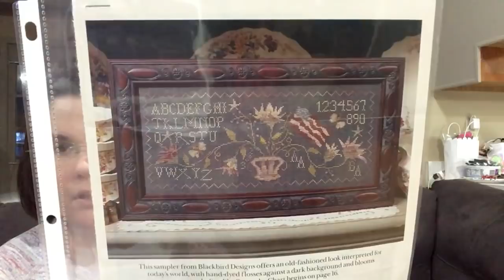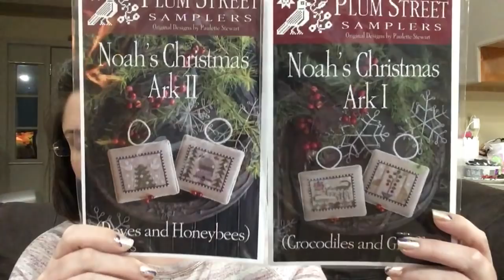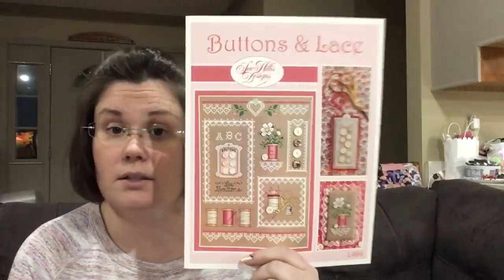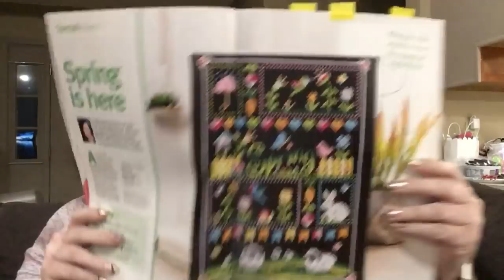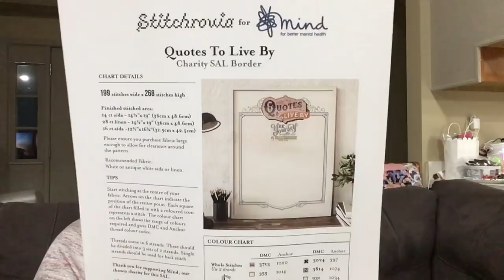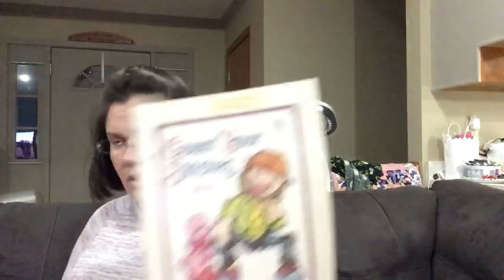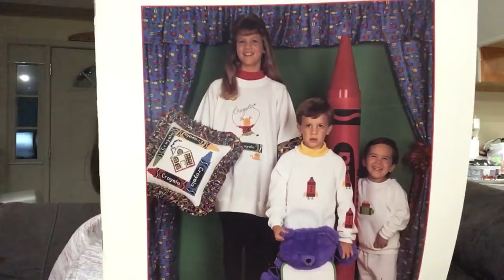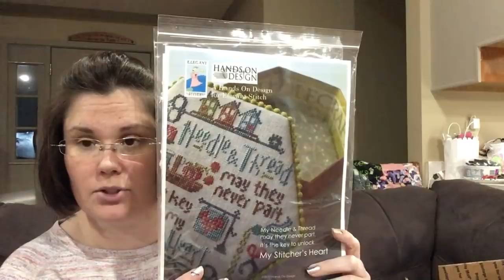Flosstube #38: So. Much. Stuff.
On Facebook as Jennifer Brandt Upton
and Instagram as UptonStitches!

Great new shop I found:

New pattern designer!